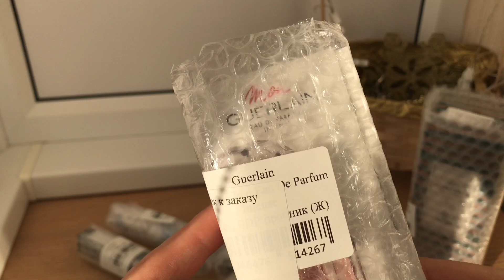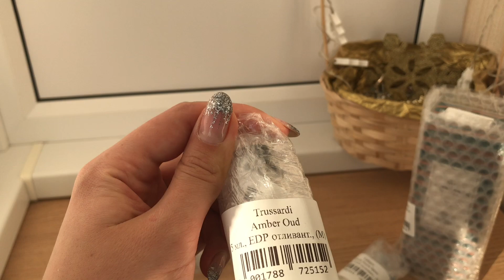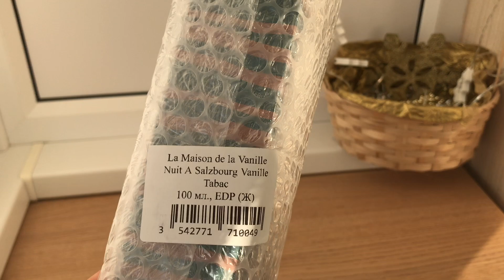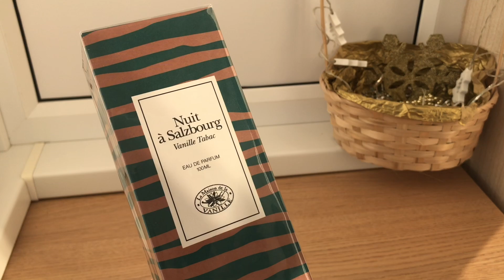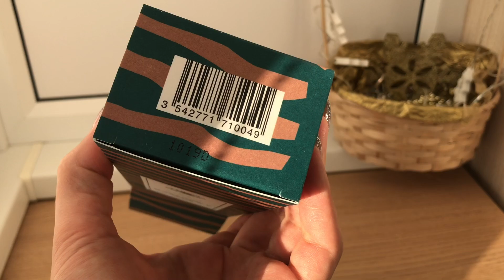РАСПАКОВКА НОВОГО- ШИКАРНОГО АРОМАТА LA MAISON DE LA VANILLE NUIT A SALZBOURG/ЗАКАЗ С ДУХИ.РФ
-what’s App и Viber 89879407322

Атомайзеры включены  в стоимость
Доставка почтой от 250рублей

LA MAISON DE LA VANILLE NUIT A SALZBOURG
5мл 500 рублей
10мл 950 рублей

CARNER BARCELONA PALO SANTO
5 мл 650рублей
10мл 1250рублей

Amouroud Miel Sauvage
5мл 700рублей
10мл 1350 рублей

Burberry body Eau de Toilette
5 мл 350рублей
10мл 650рублей

GUERLAIN LA PETITE ROBE NOIRE BLACK PERFECTO
5мл 400рублей
10мл 750 рублей

La Maison de la Vanille / Vanille Noire du Mexique
5мл 400рублей
10мл 750рублей

Zadic & Voltaire
Girls can do anything
5мл 400рублей
10мл 750 рублей

ROCHAS MADEMOISELLE ROCHAS
Edp
5мл 250рублей
10мл 450рублей

CAROLINA HERRERA 212 VIP CLUB
5мл 250рублей
10мл 450рублей

Kenzo world edt
5 мл 350рублей

BURBERRY THE BEAT edt
5мл 450 рублей
10мл 850рублей

Lacoste Eau de Lacoste
5 мл 300 рублей
10мл 550 рублей

Cacharel amor amor in a flash
5мл 250рублей
10мл 450рублей

Marc Jacobs Oh Lola
5 мл 450 рублей
10 мл 850 рублей